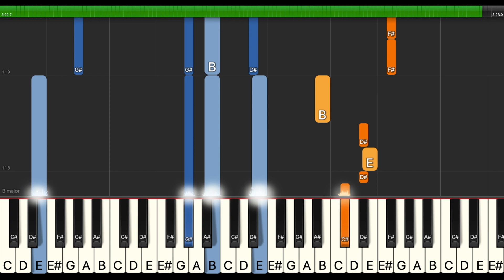All Time Low feat. Pale Waves - PMA | Piano Tutorial & Sheet Music